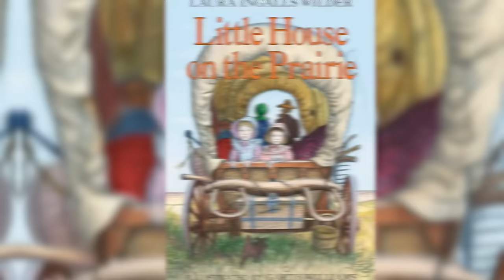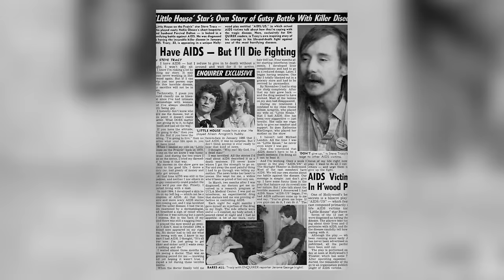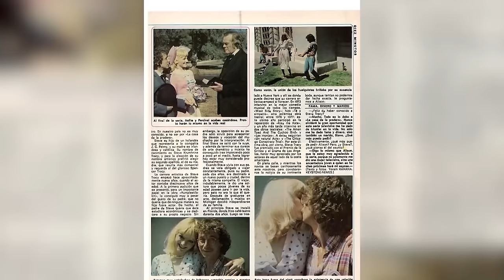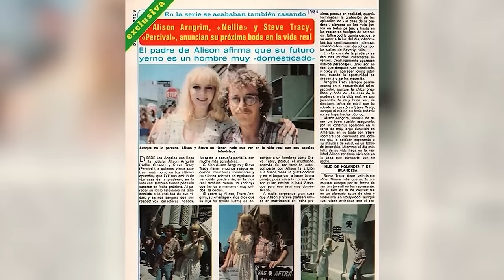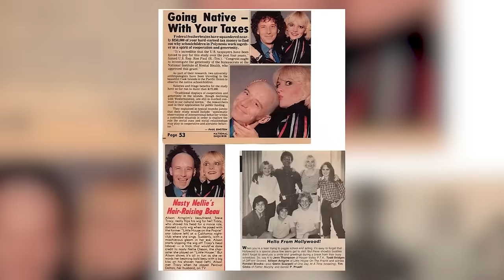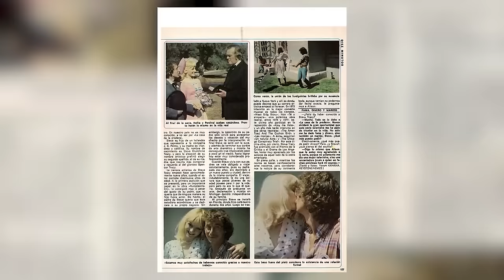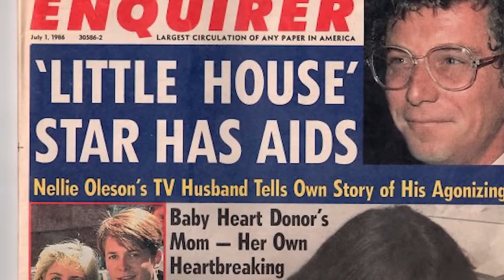The Tragic Death of Steve Tracy, Percival Dalton From Little House on the Prairie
Steve Tracy, a gifted actor in television, left an unforgettable mark with his role as Percival Dalton in the cherished series "Little House on the Prairie." Despite the ensemble cast, his portrayal of Percival left an enduring impact, garnering him widespread acclaim. However, amidst his success, tragedy struck as he became one of the first actors to be diagnosed. Join us as we delve into the sorrowful final chapter of Steve Tracy's life in this video.